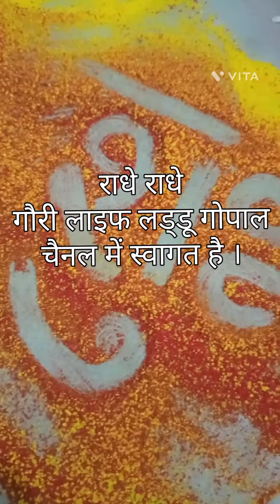😱😍instant rangoli diwali decoration best diwali decoration